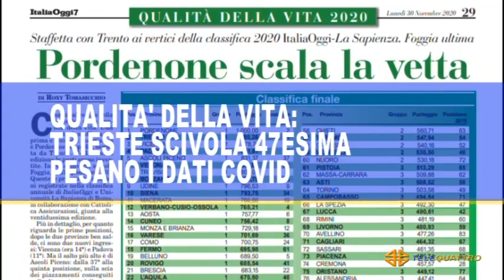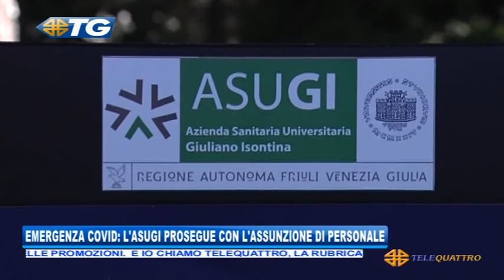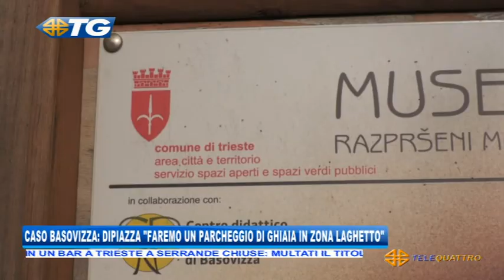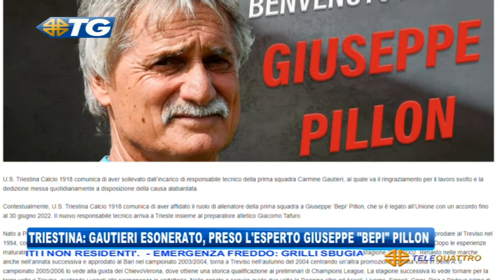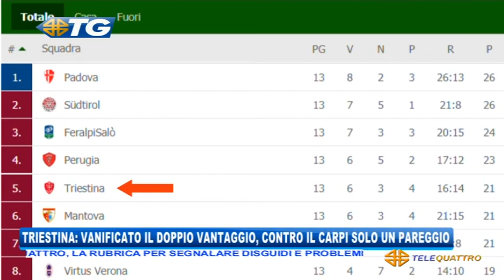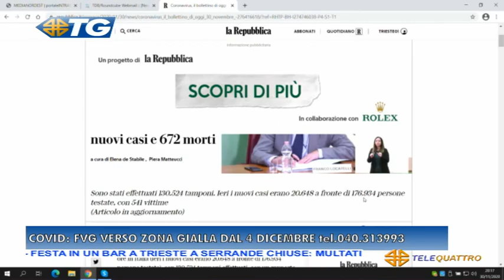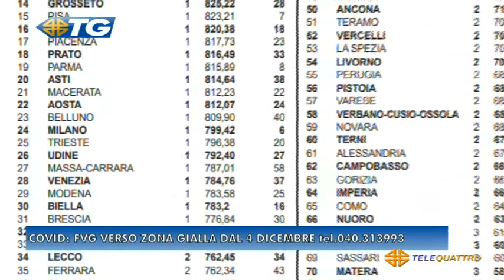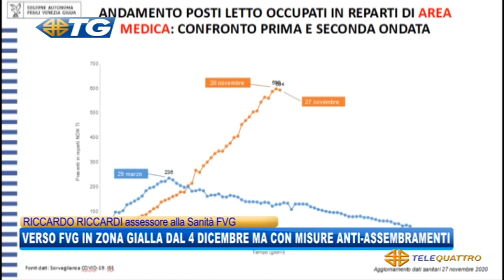IL NOTIZIARIO EDIZIONE COMPLETA | 30/11/2020 19:29